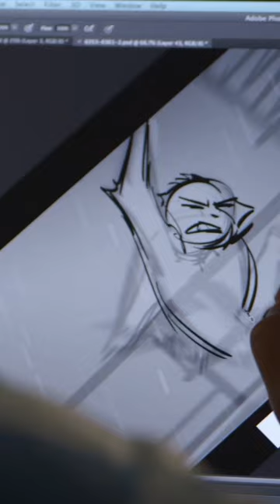A monkey doesn’t become a legendary warrior in one day!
Watch Monkey evolve from concept art to finished puppet in this BTS clip from Kubo.